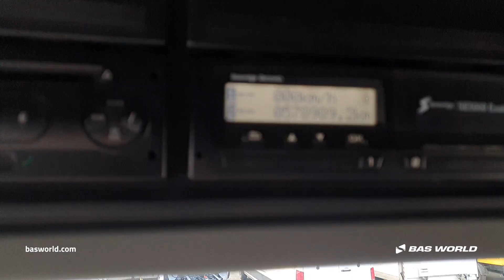Renault C 460 - 2017 - BAS World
Renault C 460 for sale at basworld.com

Reference: 70265543

At BAS World we speak multiple languages to help you in the best way we can. If you want to buy this Renault C 460, don't hesitate to contact our sales team. They can tell you everything about this Renault C 460 for sale.